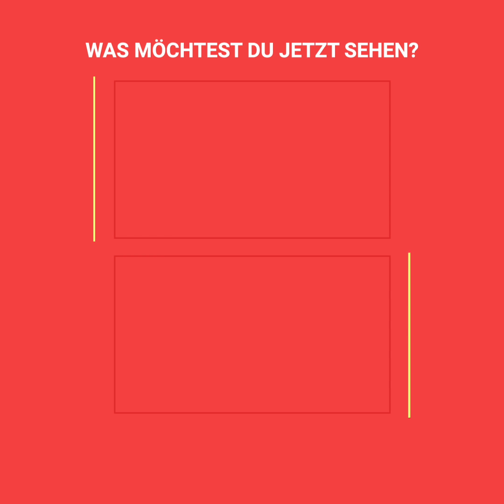Dieser Junge schwimmt mit Piranhas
Das ist eigentlich keine gute Idee, wenn man bedenkt, dass der Biss eines Piranhas kräftiger ist, als von einem Hai